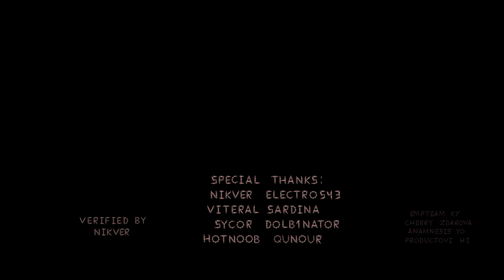Geometry Dash - Empyrean by kivvvi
- [ Level information ] -
Level by kivvvi
ID: 92957491
Music ID: 1156217
FPS: 240

start 00:00
Showcace 00:03
Hitbox 01:54